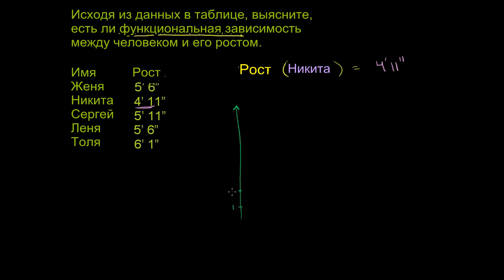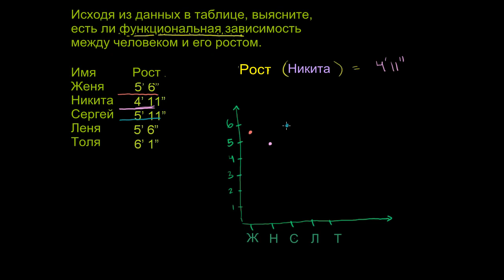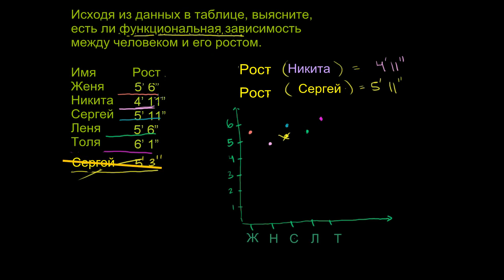Функциональная зависимость 1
В этом видео на примере рассказывается, что такое функциональная зависимость.

Это видео - русская версия видео «Functional Relationships 1» Академии Хана Перевод и дублирование выполнены командой проектов «Edukit» и «Study Planner»

This video is a Russian dubbed version of the Khan Academy video "Functional Relationships 1" The translation and sampling are made by the "Edukit" and "Study Planner" team